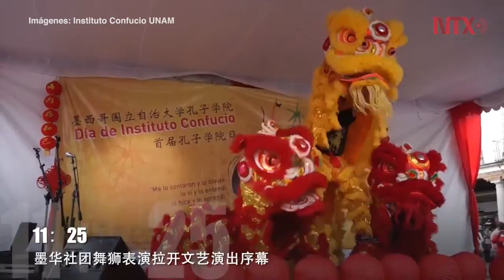Instituto Confucio, un pedazo de China en México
El recinto educativo depende del Centro de Lenguas Extranjeras de la UNAM y trabaja en coordinación con la embajada de China para difundir su cultura a lo largo del mundo